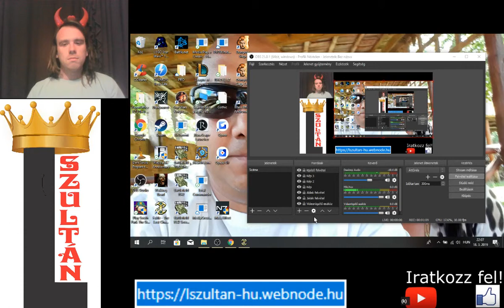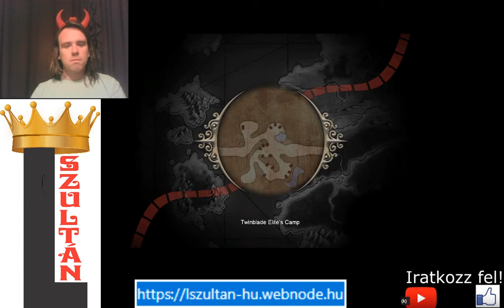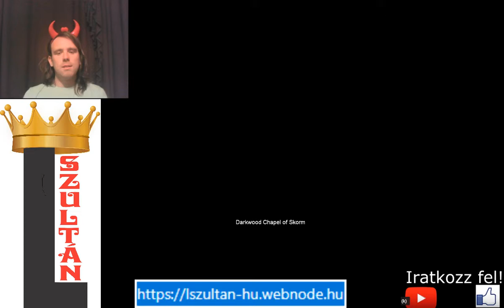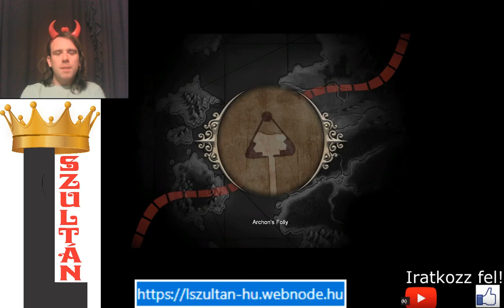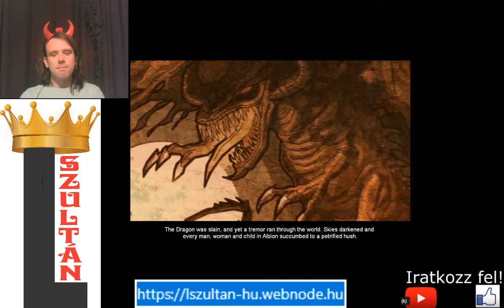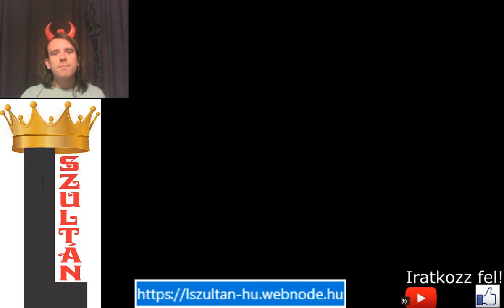ENYÉM A MASZK HATALMA Fable The Lost Chapters Evil végigjátszás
A gonosz végigjátszásom befejezése.